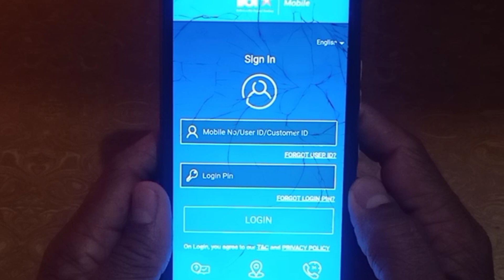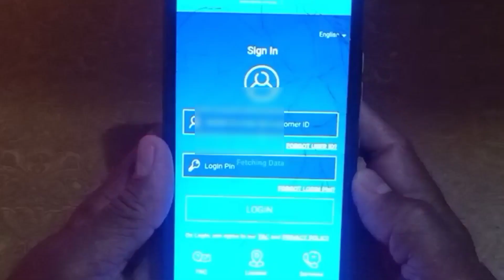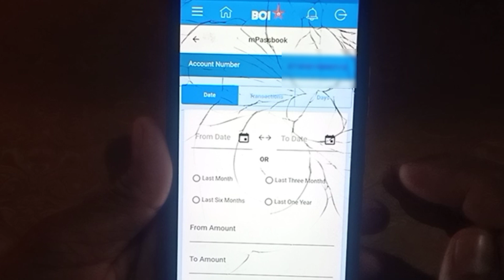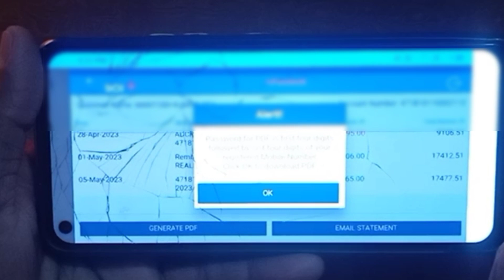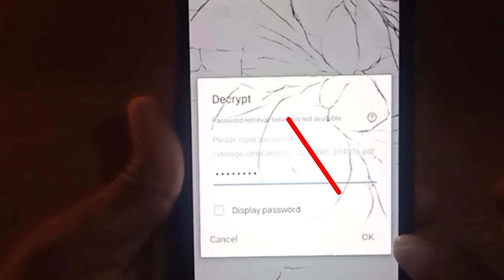bank of india online statement kaise nikale mobile se | How to download BOI account statement online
Friends aaj ke is video me bataya gaya hai ki aap apne bank of india ka  online account statement kaise nikalenge. How to download Bank of India Account (BOI Bank) statement online. To iski complete jankari is video me bataya gaya hai, Kis tarah se download karna hai or pdf ka password kya hota hai sara details bataya gaya hai.

mobile se bank of india ka statement kaise nikale
how to check online bank passbook from mobile
Hindi
how to get bank of india account statement account statement bank of india
boi mobile banking
download boi statement
get bank of india statement
how to
download statement
account statement password
boi
bank of india
Account statement kaise download karte hain
online bank of india account statement